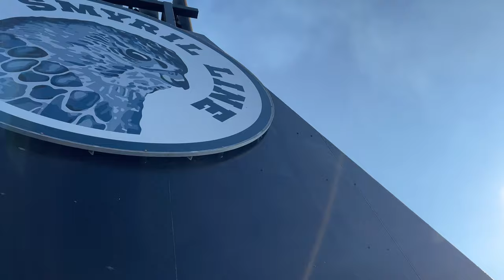La fiabilité du Defender mise à l'épreuve en Islande !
Se retrouver au milieu de l'Islande avec un Defender est-ce vraiment une bonne idée ?!

On vous embarque avec nous pour la découverte de l'Islande. Cette grande île regorge de surprises les plus incroyables les unes que les autres. Nous traverserons des déserts de sable noir, des champs de lave volcanique, des sables mouvants, des glaciers et des plaines verdoyantes détrempées. On ne compte plus le nombre de passages à gué que nous avons faits, je pense qu'il reste encore de l'eau dans le Def à ce jour.

Comme tout raid qui se mérite nous avons subit quelques soucis mécaniques dont le percement de la durite de turbo, la destruction des SB de la barre stabilisatrice, un ressort déboîté ... Le terrain est sans pitié pour la mécanique et les journées de piste sont longues.

N'hésitez pas à partager et commenter si vous voulez d'autres vidéos.